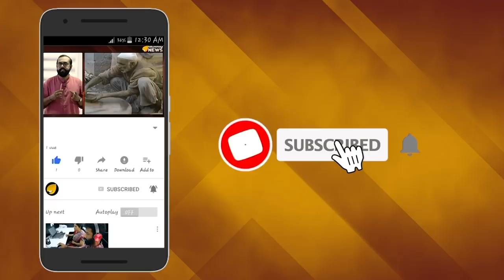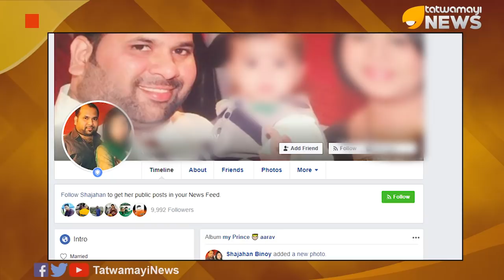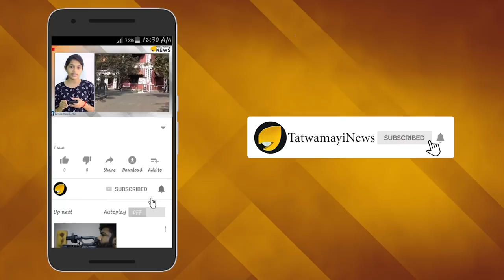ഇവന്‍ ആരവ് ബിനോയ്; പപ്പയുടെ കാര്‍ബണ്‍ കോപ്പി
ആരവ് ബിനോയ് പപ്പയുടെ കാര്‍ബണ്‍ കോപ്പിയാണ്. ബിനോയ് കോടിയേരിക്ക് എതിരെ ലൈംഗിക പീഡന പരാതി നല്‍കിയ യുവതിയുടെ ഫേസ്ബുക്ക് പോസ്റ്റില്‍ ഇട്ട ഫോട്ടോയ്ക്ക് മീതെയുള്ള വാചകമാണിത്. ഒക്ടോബര്‍ 11നാണ് യുവതി തന്‍റെ മകന്‍ ആരവും പപ്പയുമൊത്തുള്ള ഫോട്ടോ ഇട്ടത്.ഇതില്‍ യുവതി പറയുന്ന പപ്പയെ എല്ലാവര്‍ക്കും അറിയാം. സി പി എം സംസ്ഥാന സെക്രട്ടറി കോടിയേരി ബാലകൃഷ്ണന്‍റെ മൂത്തമകന്‍ ബിനോയ് കോടിയേരിയാണ് യുവതിയുടെ ഫേസ്ബുക്ക് പോസ്റ്റില്‍ സൂചിപ്പിച്ചിരിക്കുന്ന മകന്‍റെ പപ്പ.